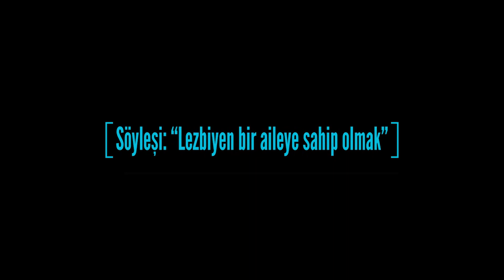Boysan'ın Evi'nde Lezbiyen Görünürlük günü etkinliği: Lezbiyen bir aileye sahip olmak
Medyascope.tv

4.Bu link sizi profil sayfasına götürecek. Bu bölümü doldurduktan sonra tekrar sekmesine tıkladığınızda aylık desteğinizi belirleyip, kredi kartı bilgilerinizi girerek Medyascope.tv’ye istediğiniz süre boyunca destek olabilirsiniz.